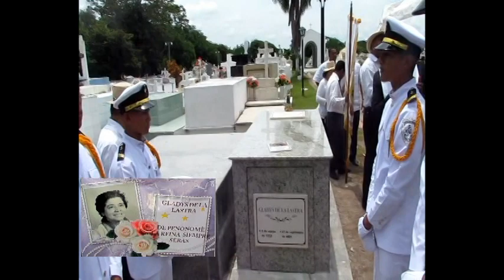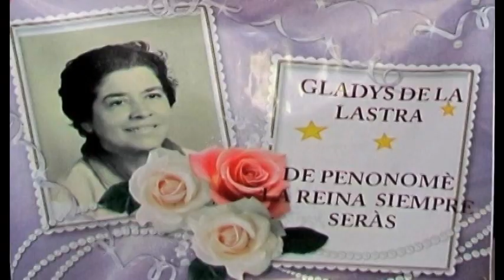Gladys De La Lastra. despedida Penonomé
Despedida a la cantautora Gladys De La Lastra en Penonome. 28 de Setiembre de 2012.